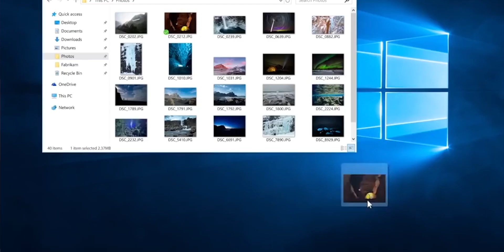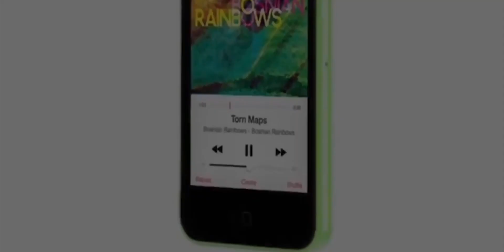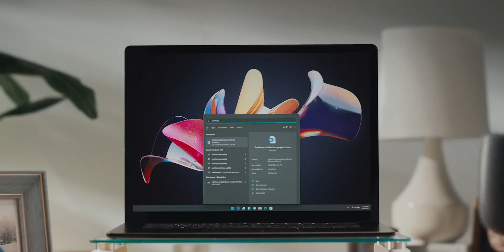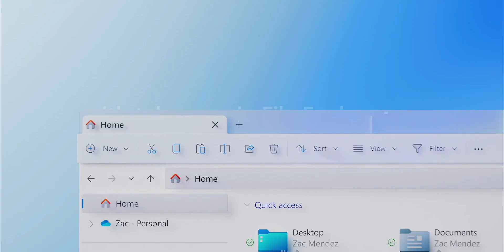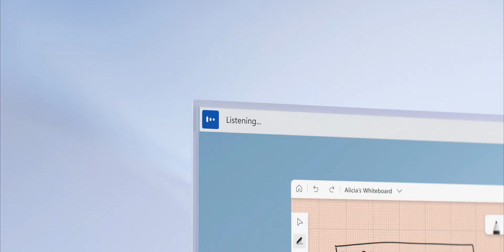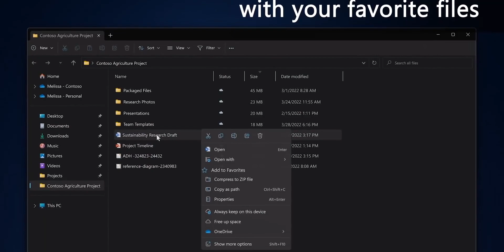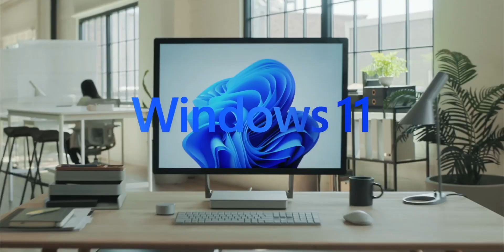Windows 12 is Real!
Windows 12 is Real and coming in 2024. We have already heard rumors of Windows and the launch date of 2024 but recently there are some early prototypes and 12 of Windows 12 which have already been leaked. In this video, let's take a look at Windows 12 and why Microsoft is making it and why is it coming.